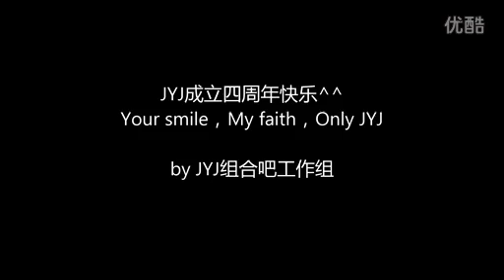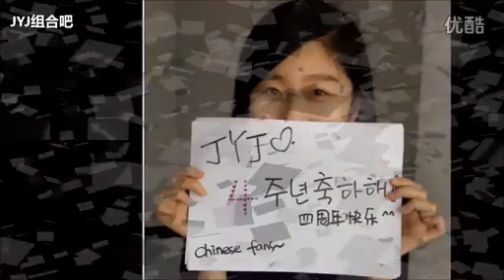JYJ Happy 4th Anniversary (14 Apr.2010 to 2014) [JYJ組合吧]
cr:JYJ組合吧